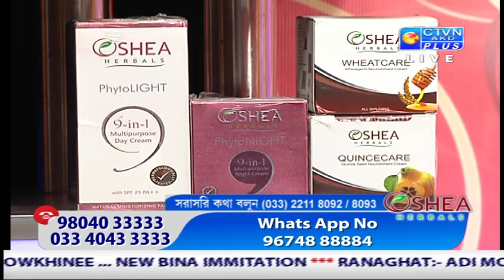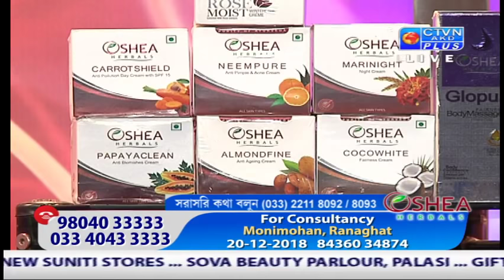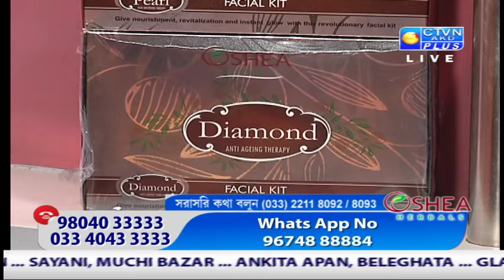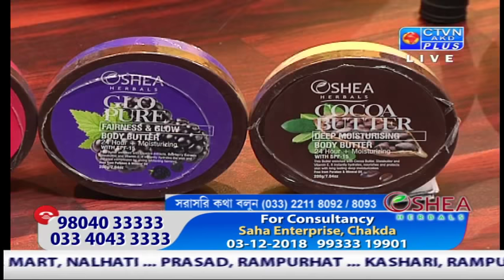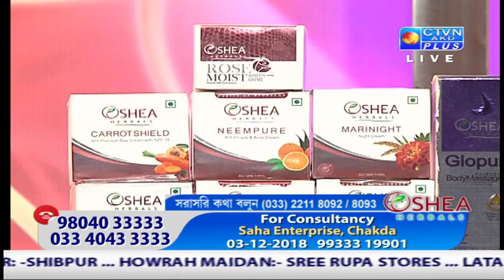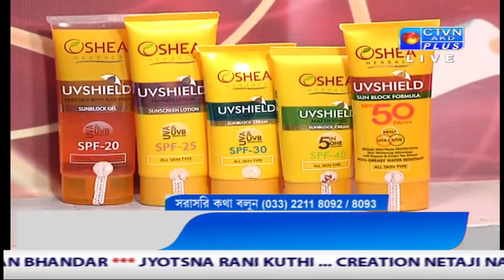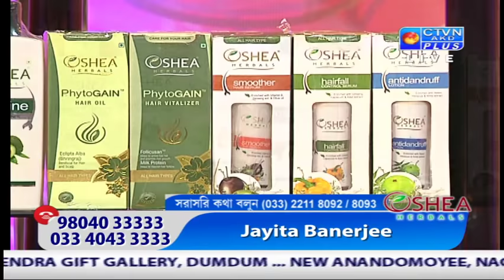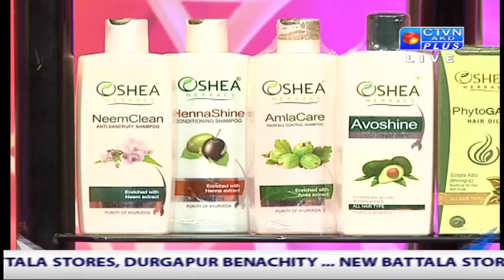OSHEA HERBAL CTVN Programme on Oct 30, 2018 at 7:00 PM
OSHEA HERBAL